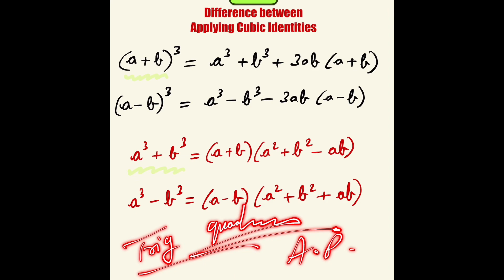Class 10 Maths | Cubic Identity I CBSE